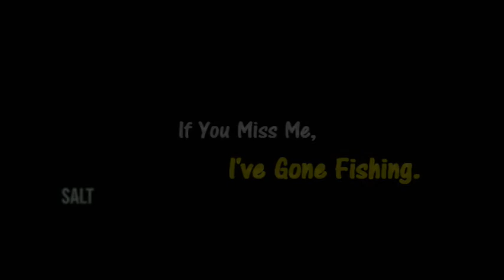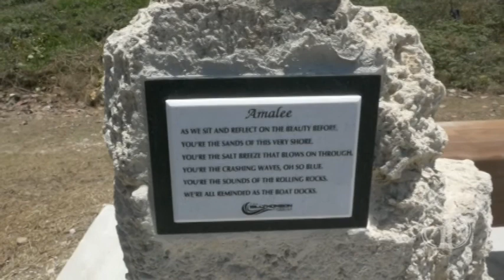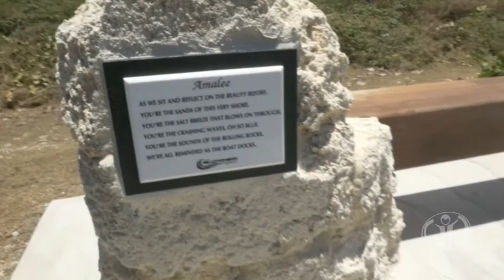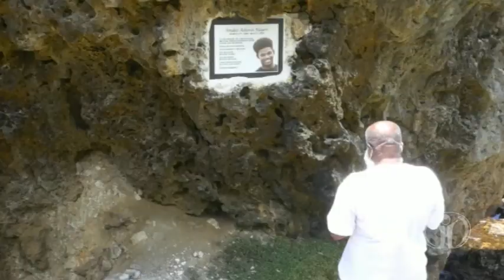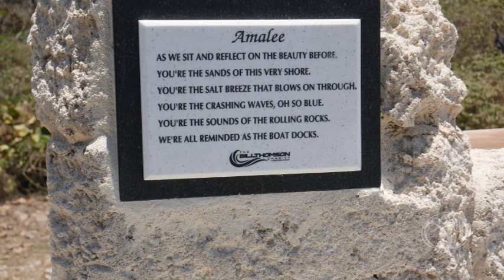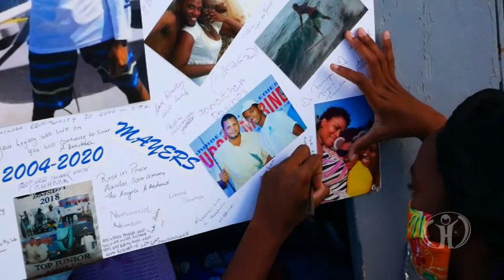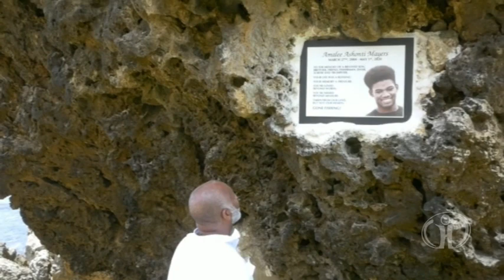Amalee A. Mayers || Seaside Memorial Bench and Plaque || Sat. May 01 2021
One Year Since The Passing of Young Amalee, on May 1st 2020, Bill Thomson Charity Facilitates A Memorial Seaside Bench & Plaque In His Memory -

2. "Remember Me Now" Boat Charters - Game Fishing Crew [0.22secs - 0.52secs] Facebook @RememberMeNow

3. Barbados Today News - Amalee & Alleyne School Pop Band Performing at Opening Ceremony of Education Month 2019 [Barbados]

Project Contributors -
Project Leader: Alan Burke -  Chairman of the Bill Thomson Charity -
Facebook @WSL Thomo QS 1000 in memory of Bill Thomson
Builder: Damian Brooker - Brooker Construction Firm
Coral Blocks: Donated by Coral Block - Graham Manning
Memorial Granite Plaque: Donated by Neil Burke - Tile Gallery & AMG
Plaque Production - Blades Trophy
Tyler Warren - Diplomatic Community
Original Poem - Thomson Charity Team
Pastor Paul Marshall

Special Thanks: Member Parliament - St. Joseph || Hon. Dale Marshall; Q.C, M.P
Special Thanks - The Mayers Family - Annette & Melvin Mayers [Parents]